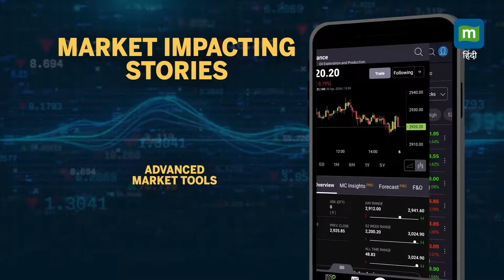LokSabha Elections 2024 : चुनाव प्रचार में सिंधिया की पत्नी ने बाजार में खाया पान II Guna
LokSabhaElections2024 : गुना लोकसभा सीट से भाजपा उम्मीदवार ज्योतिरादित्य सिंधिया की पत्नी प्रियदर्शिनी राजे सिंधिया ने प्रचार के दौरान लिया पान का स्वाद। कार्यकर्ताओं के साथ कोलारस बाजार क्षेत्र में किया जनसंपर्क।

Source: ANI